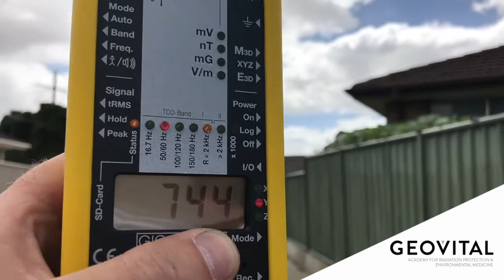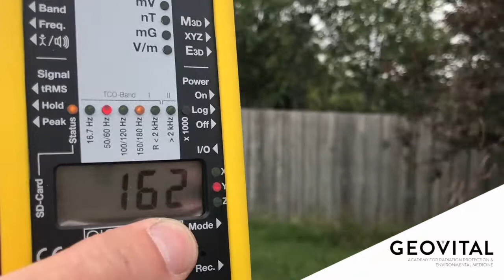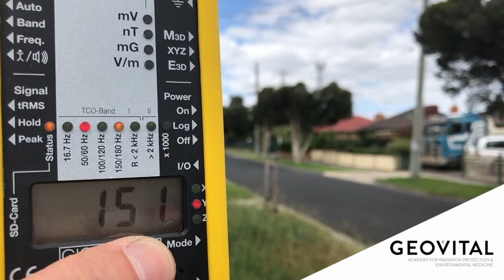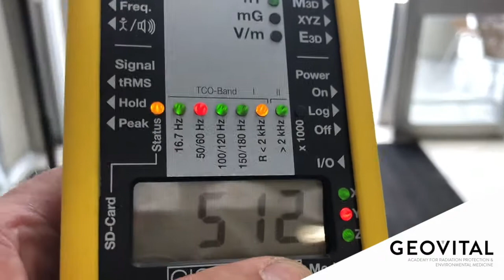Transmission Power Lines near homes and shops Lalor Plaza - EMF radiation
- Magnetic field exposure from transmission power lines to nearby residents and shop owners at Lalor Plaza. - The land is a bit cheaper near power lines because most people would rather not live there. Transmission lines especially, but also the smaller local distribution lines running in the average street to some extend, produce magnetic fields that are pretty much impossible to shield against.
Levels from 100nT (or 1mG) are to be avoided in our opinion, and specifically in a bedroom we would ideally see less that 30nT or 0.3mG.
Transmission lines are an obvious problem. Street power lines not that obvious. CHECK BEFORE YOU BUY/RENT, NO MATTER WHERE YOU BUY/RENT. We can assist with pre-purchase inspections.

for more information and location of consultants.